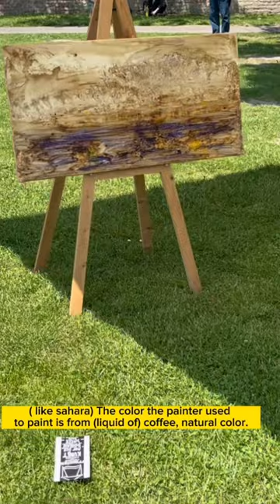Danube River SHOW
This show in the verge of Danube River in  Baden-Württemberg Germany is done every year. The painters display’s their paintings and at the same time they can sell them. A big thanks to Mr. and Mrs. —- and sister-in-law who were very friendly and explained me how they painted their Art works and to let me show this video in YouTube.
The other animal paintings, is a other young artist who is together in that area. Thanks also to him.